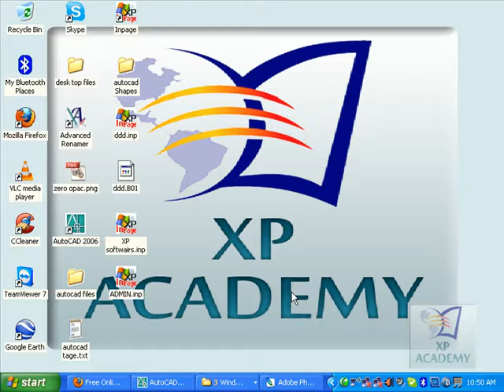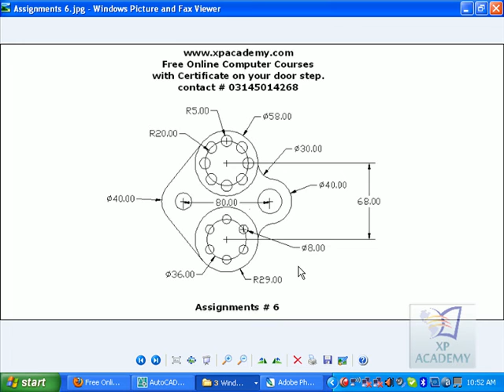Assignments 6 AutoCad lecture in urdu